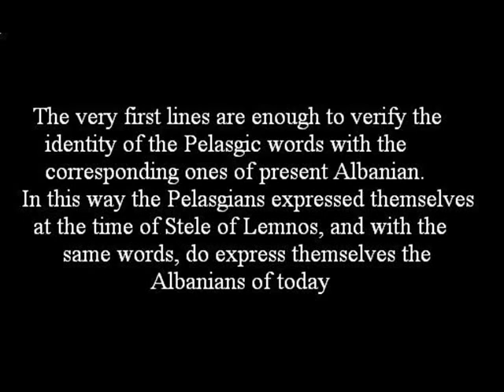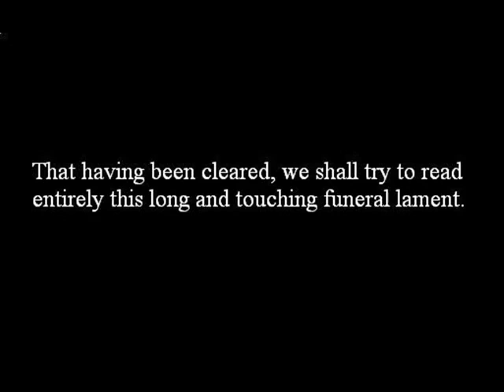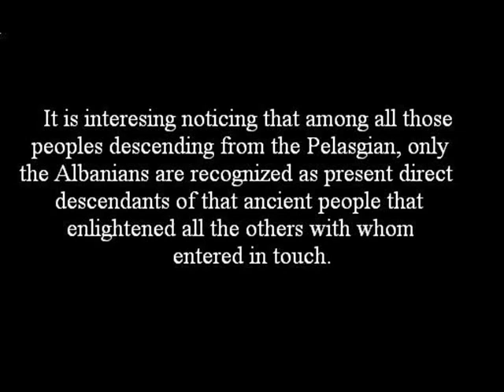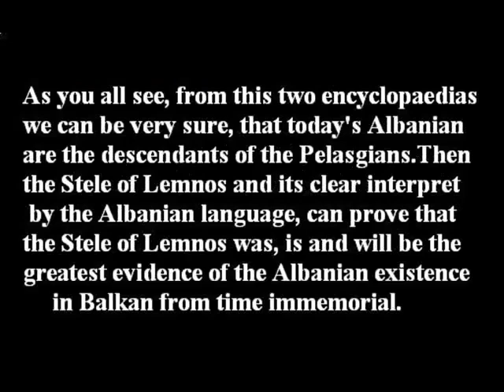PELAZGO ILLYRIAN Ancient stele of Lemnos and the ALBANIANS